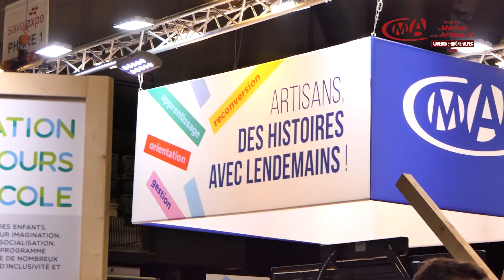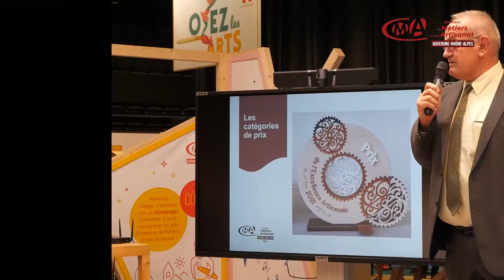ARTISANAT : La CMA, présidente d'honneur de la Foire de Savoie 2021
La Chambre de Métiers et de l'Artisanat Auvergne-Rhône-Alpes Savoie était cette année à la présidence d'honneur de la Foire de Savoie.
Elle a pu y proposer de nombreux ateliers et animations tout en mettant en avant les artisans du territoire.

Retour en images sur cet événement.